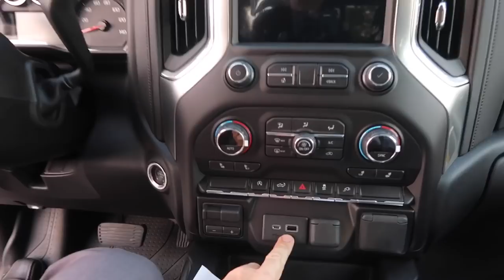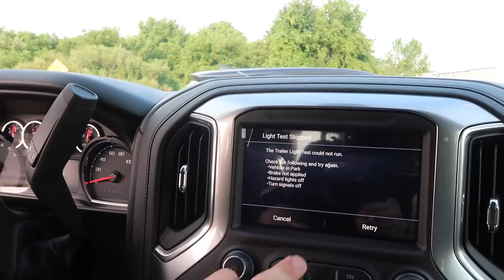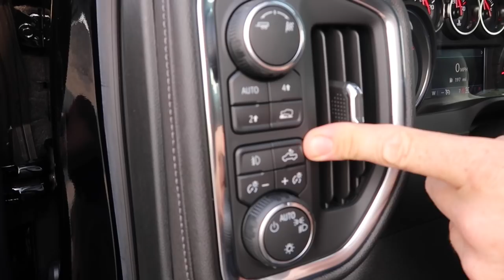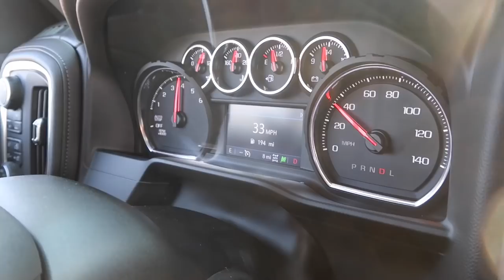2019 Silverado *Everything you need to know* Explained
Mike Love
Young Chevrolet Cadillac

Duramax Life Decals 👇

New T-shirts and hoodies!

Send me cool stuff! Mail time ever month!

EFI Live DSP5 Switch Idaho Rob
K&N Cold Air Intake
WCFAB Stage 2 Air Intake
Billet Turbo Wheel upgrade
WCFAB YBridge
Cat/muffler delete
Onboard Oil Filtration System
Resonator Delete
Egr Delete
Egr Cooler delete
Sinister Cat Fuel Adapter
Sinister 4 inch Exhaust with AR15 Tip
PVC Reroute
6" Pro-comp suspension lift kit
5100 Bilstien Shocks
35/12.50/R20's
20x12 Vision Prowlers -51 offset